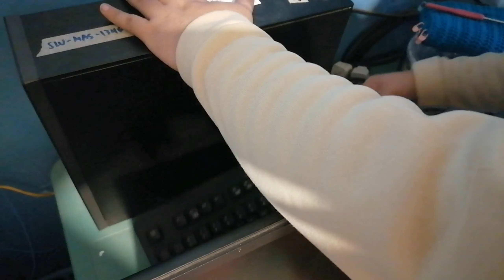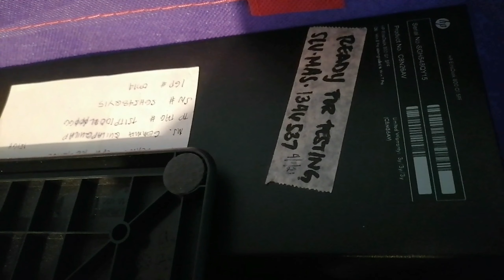Miss QQ Channel || goodBYE Trabaho